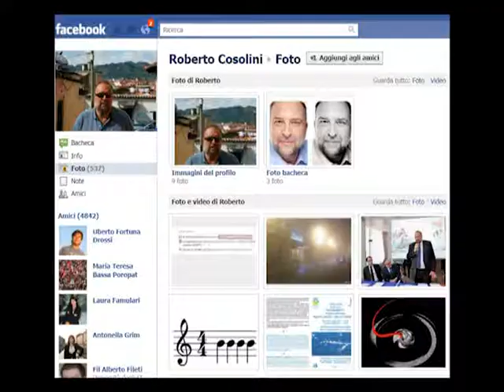COSOLINI SU RIGASSIFICATORE: NON ESISTE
&quot;Per noi non esiste&quot;. Con queste parole, &quot;postate&quot; su Facebook, il sindaco Roberto Cosolini ha ribadito il proprio no al rigassificatore a Zaule. Una replica secca dopo il rilancio del progetto di Gas Natural e il parere favorevole di Tondo e Frattini. - Intervistati: ROBERTO COSOLINI (Sindaco di Trieste)